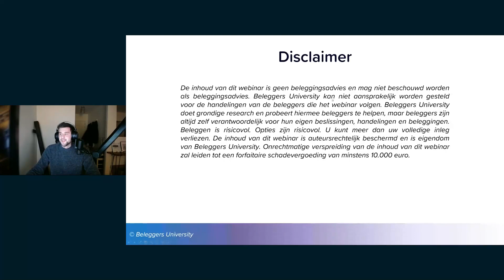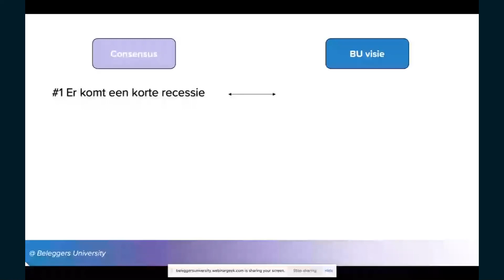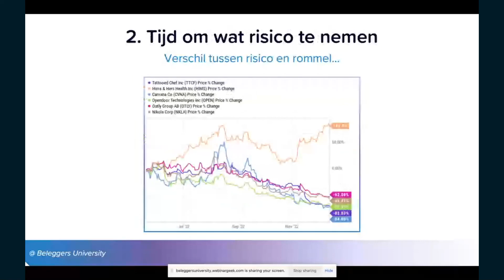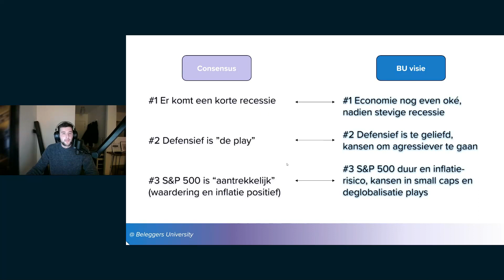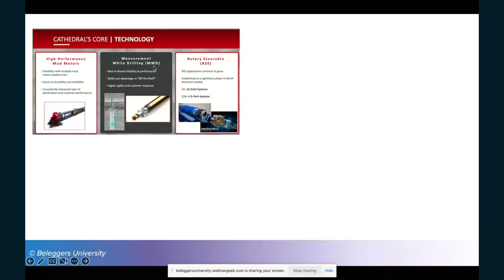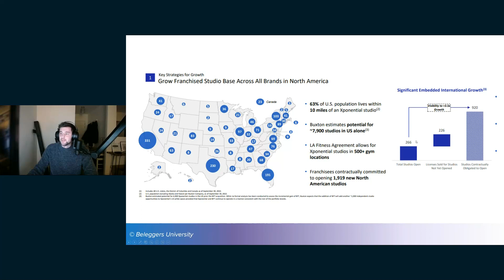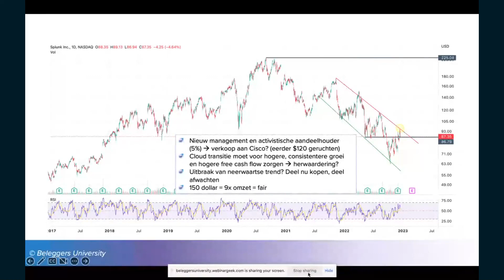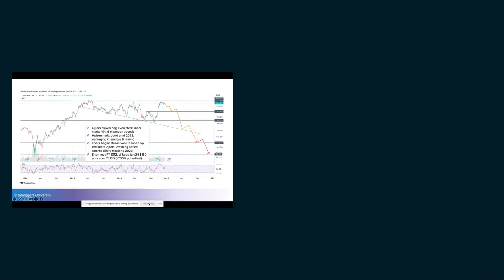Webinar: Hoe Geld Verdienen met Aandelen in 2023? - 6 beurstips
Op zaterdagavond 17 december gaven we ons eerste webinar. 100 kijkers waren live aanwezig. Dit is de replay. Wenst u graag onze visie over aandelen in 2023 te ontdekken? Wilt u graag 6 interessante beurstips voor 2023 met mooi opwaarts potentieel? Bekijk het webinar nu! Enjoy!

⏱ Timeline:
00:00 Introductie
02:22 Deel 1: wat is er gebeurd in 2022?
04:56 Deel 2: Wat is de huidige consensus voor 2023?
14:56 Deel 3: Wat is onze visie op 2023?
43:35 Intermezzo
48:08 Beurstip #1 voor 2023
57:15 Beurstip #2 voor 2023
1:09:29 Beurstip #3 voor 2023
1:18:17 Beurstip #4 voor 2023
1:28:53 Beurstip #5 voor 2023
1:34:08 Beurstip #6 voor 2023
1:42:00 Outro

🚩 Krijg 100 euro transactietegoed bij onze favoriete broker Lynx

Onze missie?
🎯 Het doel van BU is om beleggers te empoweren aan de hand van innovatieve beleggingscursussen en winstgevende beleggingstips, zowel voor beginnende als ervaren beleggers.